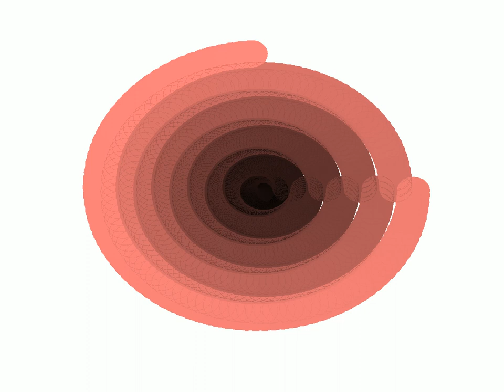Pendulum wave screen saver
I make computer simulation videos in MATLAB, Proteus, LT Spice, AutoCAD Electrical and Simulink.